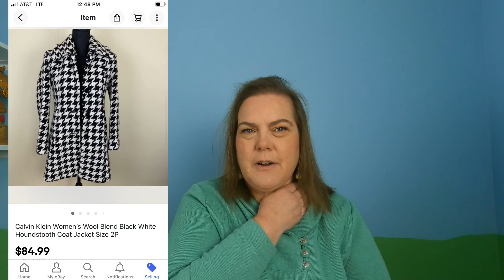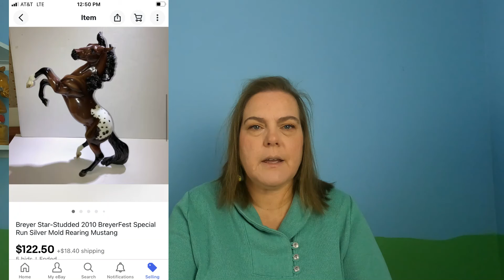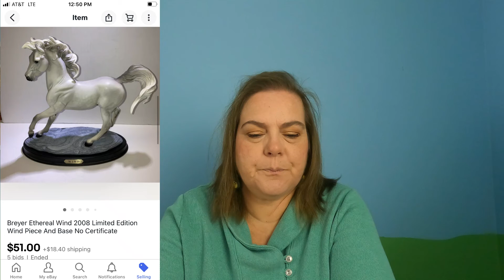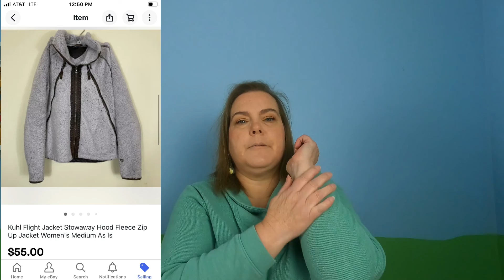What Sold In November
Hi Everyone - Today's video is a highlight video of what sold in the month of November across several platforms. I share why I might have purchased an item. Some of the items that sold were presented in other videos. Quite a few were from my sister's bins hauls.

Tip of the Day: List List List

Please leave a comment about what you found useful or any question you might have about reselling and thrifting.

Check me out on these other social media platforms or my e-commerce sites.